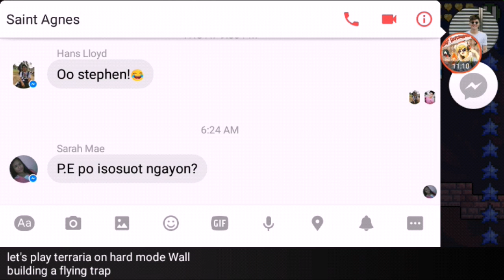let's play terraria (free download) wil building a flying traps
song
【Electronic】Porter Robinson - Sad Machine ( Okami Remix )
The Chainsmokers & Coldplay - Something Just Like This (Beau Collins Remix)
Skorpionix - Alakran
「Nightcore」→  Cartoon - On &amp; On 【Electro-Light Remix】
Festivillainz - Battleground (VIP)

COPYRIGHT / LICENSING
All of the music you hear on this channel has been provided to this channel with permission from the artists/labels.the music is mostly free download but is not royalty free.if you want to use this music in a YouTube video and enable monetization
You will need permission from the artists/labels.artists/label.